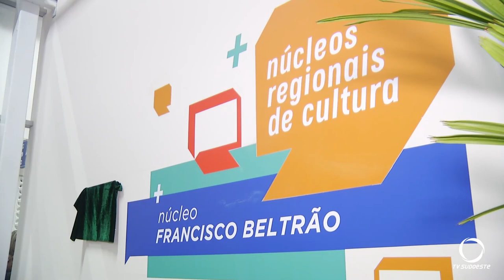Francisco Beltrão ganha núcleo regional de cultura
Cultura: O principal objetivo é ampliar o acesso de cidadãos e artistas às políticas e ações culturais.